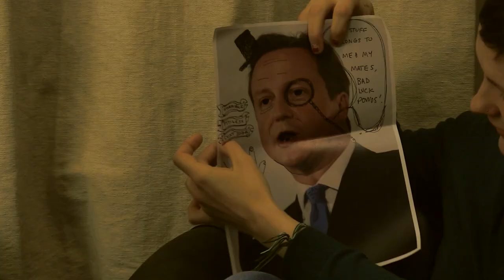Josie Long | DLCF 2014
Josie Long was at Dave's Leicester Comedy Festival in 2014 to do her show-in-progress, and this delightful comedienne was kind enough to squeeze into Firebug's backroom for an interview with our resident word-spiller Yusef Mustafa. they talked of many things, and drew some things on a thing too!

Presenter:
Yusef Mustafa

Cameras:
Joe Richards & Jamie Innes

Sound:
Peter Collins

Editor:
Joe Richards